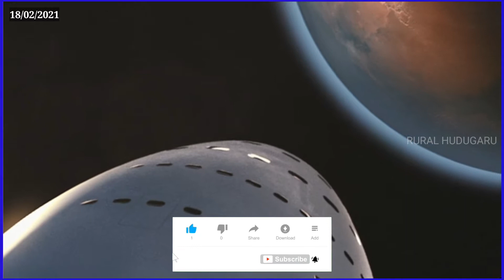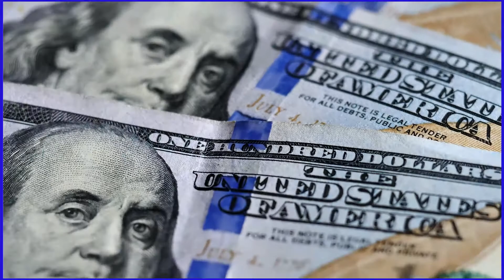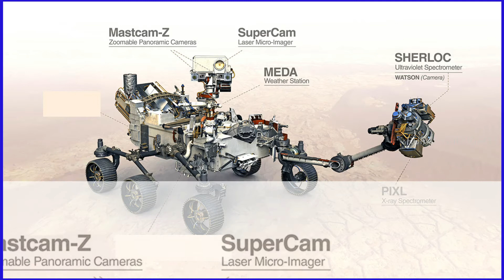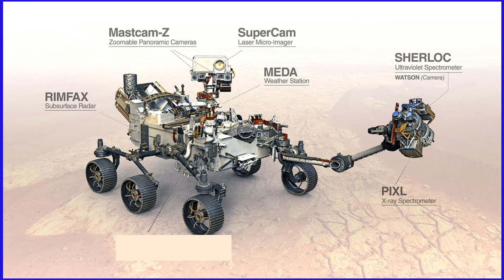Perseverance Rover | Kannada | Mars Sound | ಮಂಗಳ ಗ್ರಹಧಲ್ಲಿ ನಡೆತಿರುವ ಘಟನೆ ಏನು? | RH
This Video Content about Perseverance Rover Research in Mars planet and Sound of Mars, True Photos and Videos which is released by NASA.

Rural Hudugaru Channel will Create true life stories and unique contents, Life Histories, explaining web series with short and clear in Kannada language.